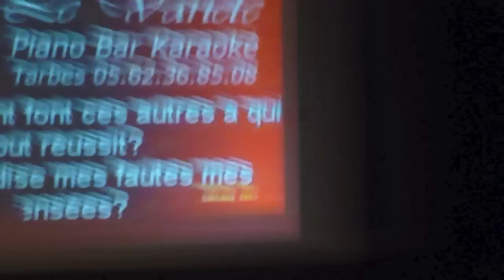fanny et ambre